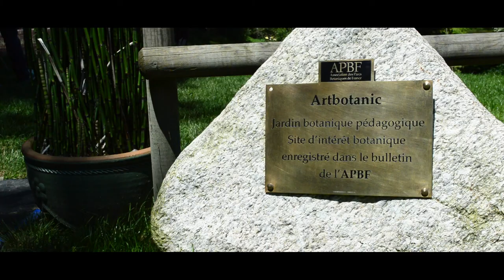Jardin Artbotanic - St Agnant de Versillat (23-Creuse)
Prenons la direction du Jardin Artbotanic, situé à seulement 4km de la Souterraine, sur la commune de Saint Agnant de Versillat. Quelle surprise que de trouver ce "jardin zen" et tellement riche de végétaux au beau milieu de la campagne creusoise... et surtout quelle jolie rencontre avec Lionel, le propriétaire des lieux, un puis de science sur la botanique et un paysagiste passionné.